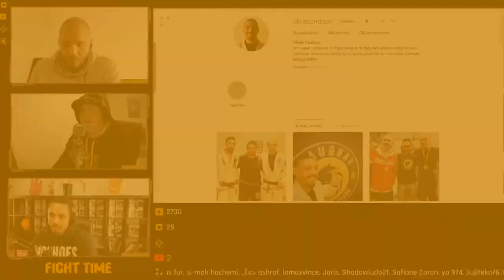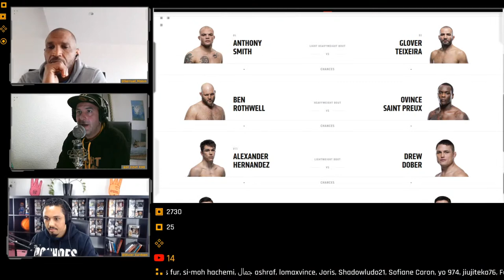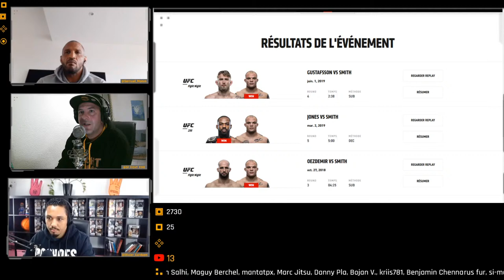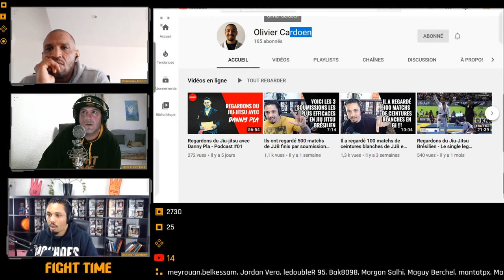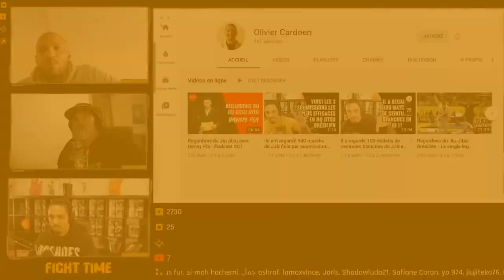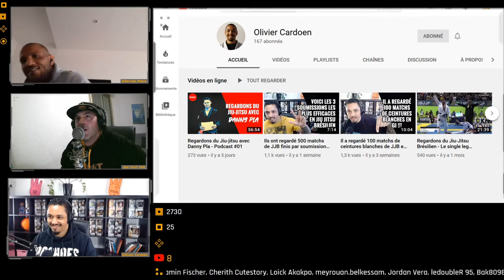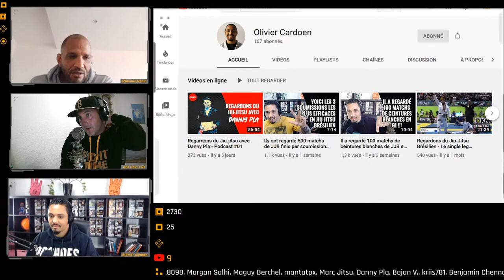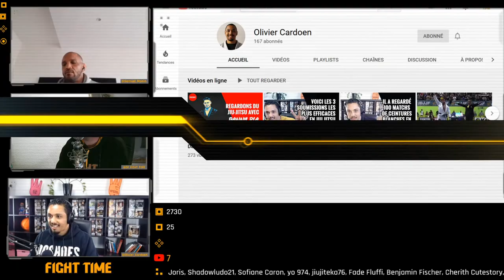Fight Time Podcast #78 Olivier Cardoen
Pour ce 78 éme nous recevons Olivier Cardoen il est originaire de Belgique et ceinture marron de jiu-jitsu brésilien.
Il s'agit d'un passionné d'arts martiaux depuis plus de 20 ans qui a pratiqué le pied-poing, le judo, le ju-jitsu traditionnel, le sambo et le MMA en amateur avant de débuter le JJB en 2007 lors de l'arrivée en France de Jackson Paulo.
Olivier Cardoen a récemment créé sa chaîne sur YouTube pour partager les vidéos des séries "Regardons du Jiu-jitsu" et "Regardons du Grappling" grâce auxquelles il souhaite s'intéresser aux techniques et aux game plans des athlètes de haut niveau et mettre en avant les compétiteurs francophones.

Music dfsounds Bionic Studio